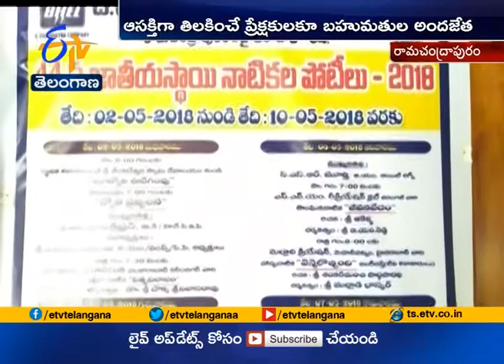First Time BHEL to Organise National Level Drama Competitions | at Ramachandrapuram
First Time BHEL to Organise National Level Drama Competitions | at Ramachandrapuram | Sangareddy Dist